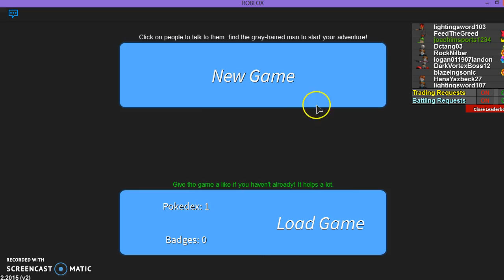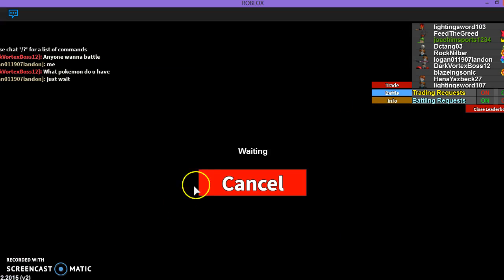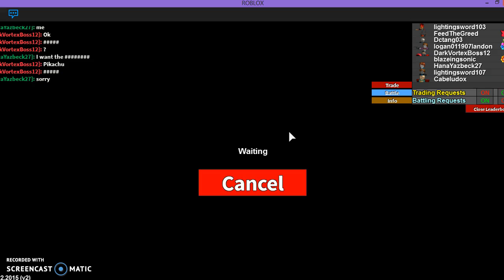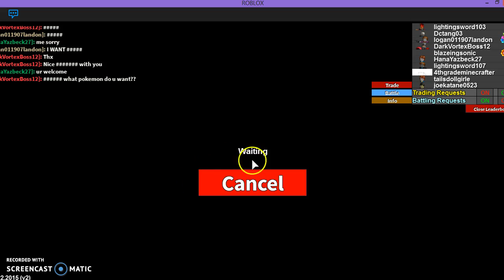Playing with my bro